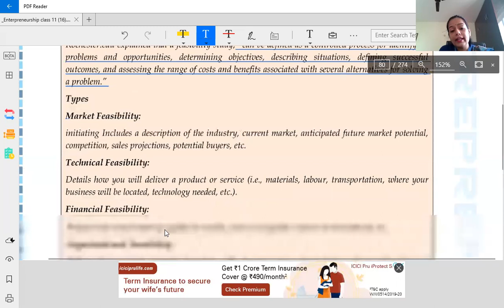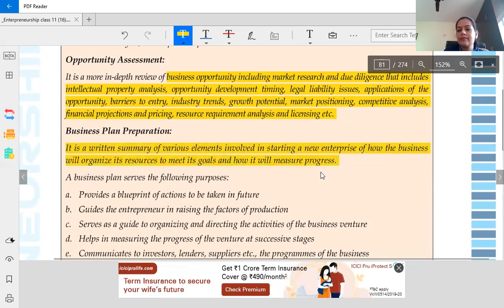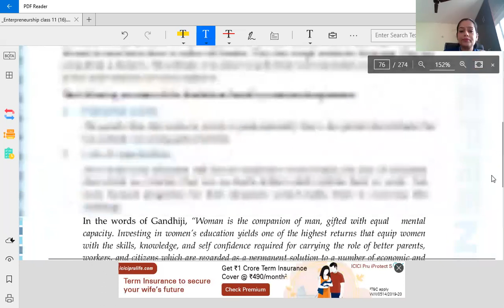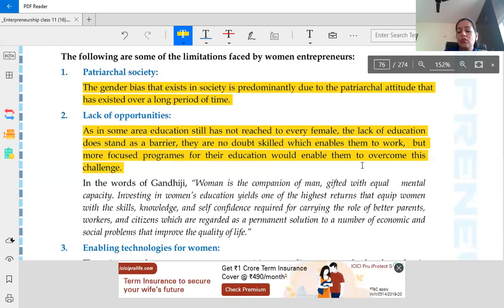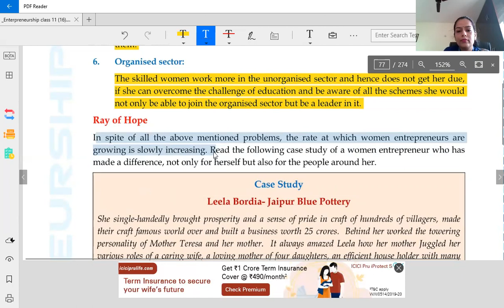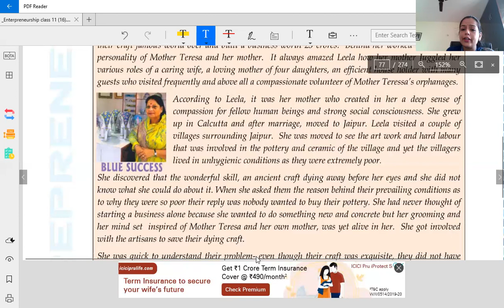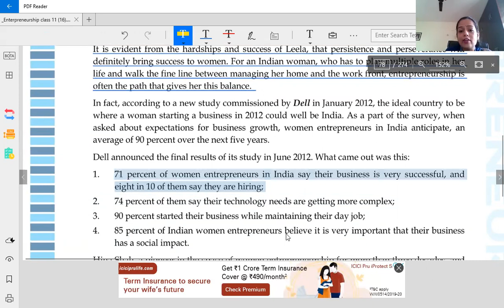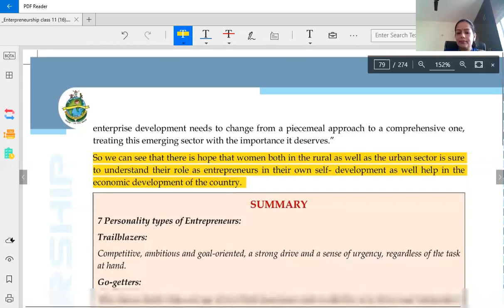Class XI - Entrepreneurship - Chapter 3: Entrepreneurial Journey - Part V